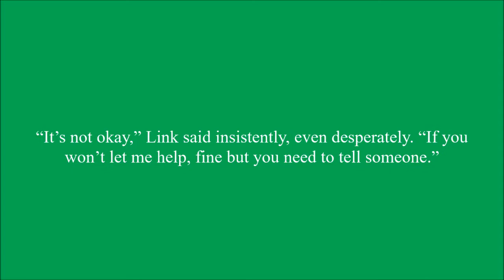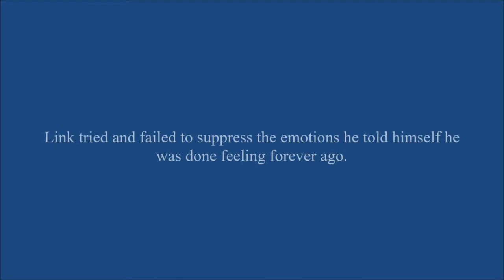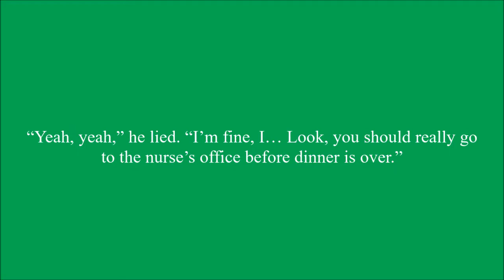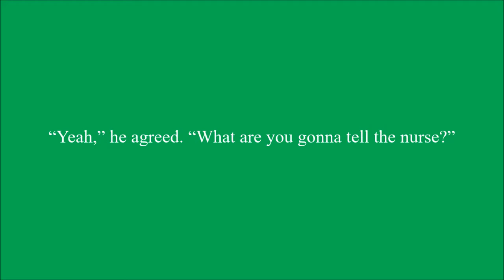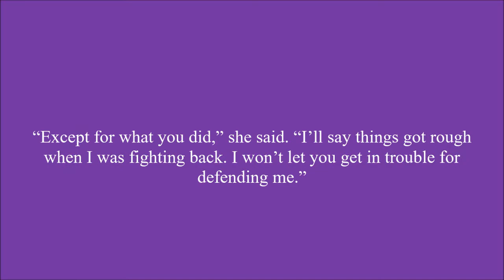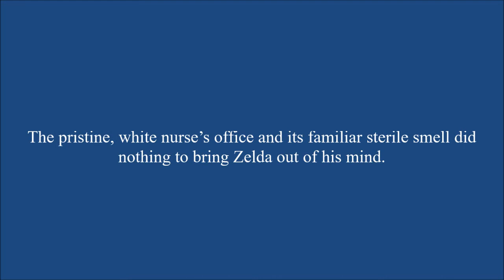You Are My Miracle Chapter 23